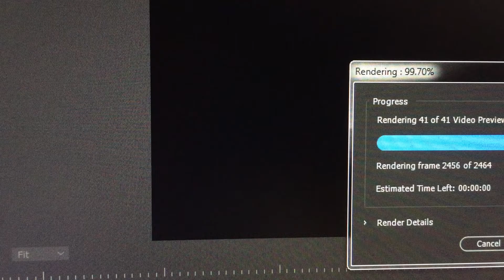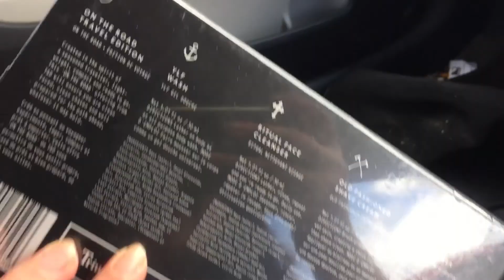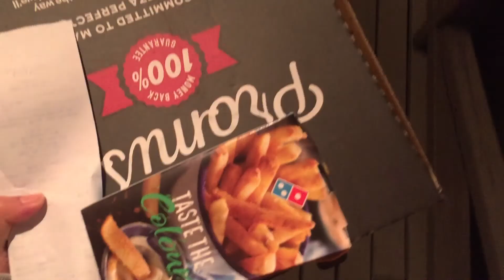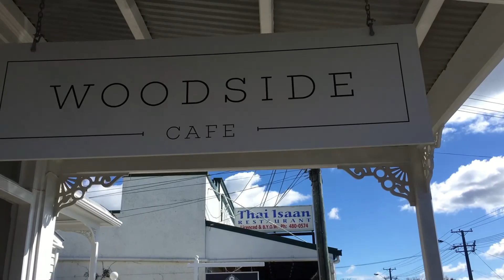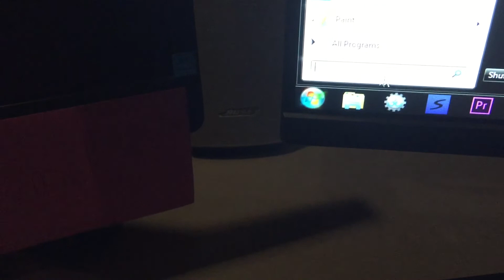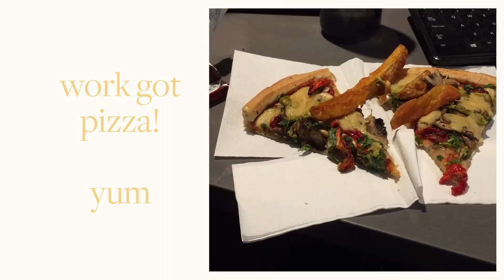WORK WORK WORK WORK WORK // FIELDNOTES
Honestly, I didn't do much week. It was leading up to a super anxious moment, hence why I didn't vlog much at all. I didn't even realise I had so much vlog stuff to even edit! So pretty much all I do is work, eat and sleep!! Probably the most boring vlog you'll ever watch. But I do make vegan pies!! SO thats a plus.

Eye Buy Direct - IFJQB47SJM ($10 0ff)